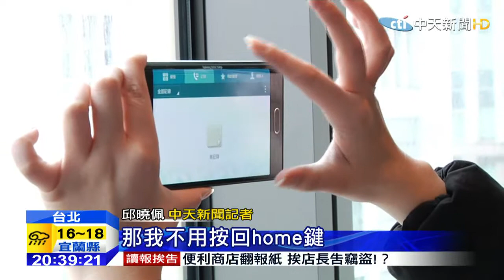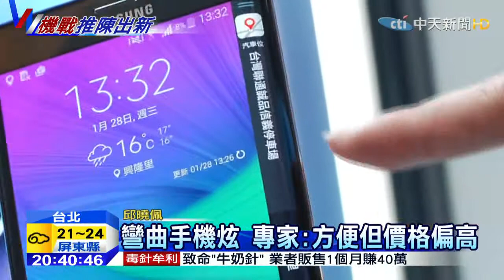20150129中天新聞 彎曲手機登台！ 類兩面PK三面螢幕超炫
智慧型手機，現在一面螢幕不稀奇！彎曲的類多面螢幕超夯，曲面螢幕手機登台，手機螢幕向右側凹彎，看起來就像有兩面手機螢幕可以使用，在今年CES大展，更出現類三面螢幕手機，但手機這麼多面，價格還比一般手機貴，到底實不實用，請看我們實測報導。